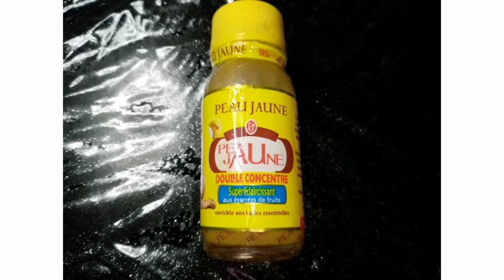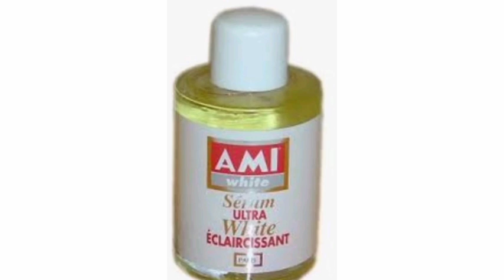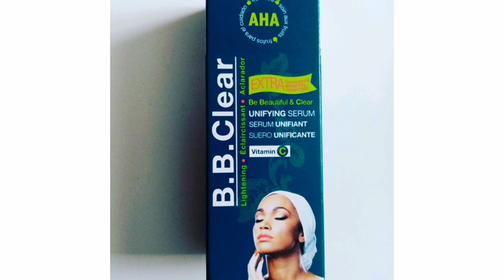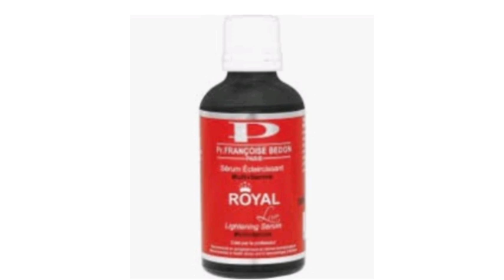MON AVIS SUR LA GAMME FRANÇOISE BEDON ET COMMENT L UTILISER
Musicien: Jef